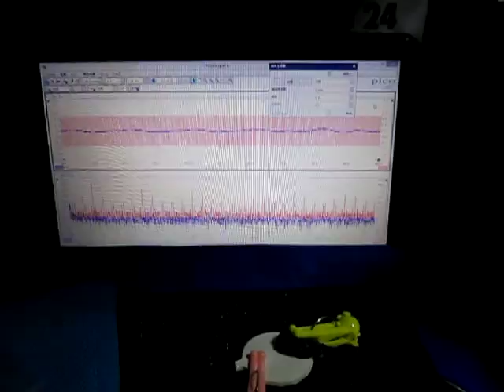超音波を利用した「表面弾性波の応用技術」 ultrasonic-labo